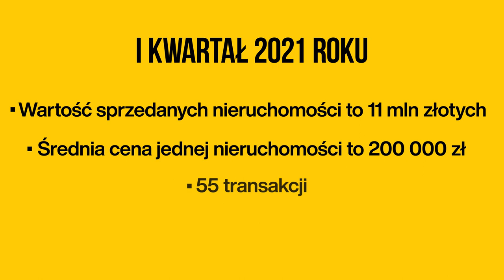Jan Kazimierczak - agent nieruchomości METROHOUSE ROW